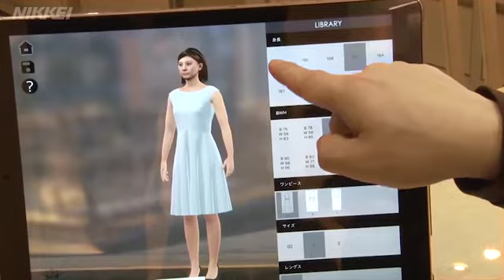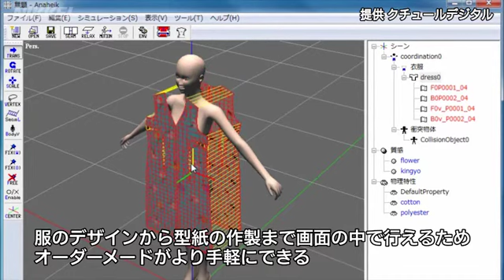私のドレス ＣＧモデルで着せ替え注文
ＣＧ（コンピューターグラフィックス）のファッションモデルに服を試着させて自分に合ったドレスを選ぶ。アパレル業界に出始めたＣＧオーダーメードサービスの現場を探る。（日経電子版2016/12/25公開）